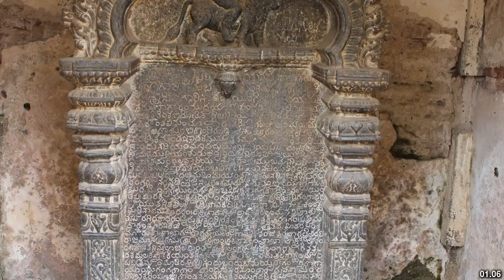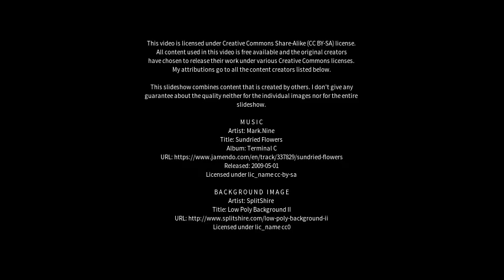Best places to visit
Best places to visit - Rāya (India) Best places to visit - Slideshows from all over the world - City trips, nature pictures, etc.